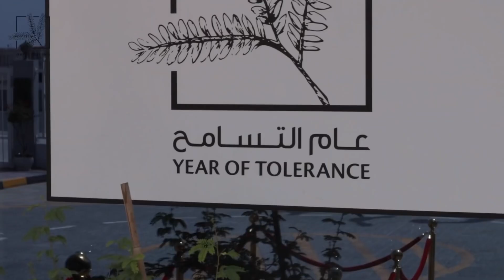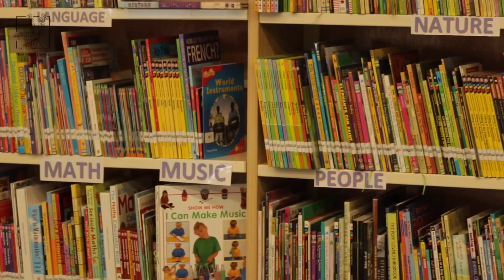Visit and performance for HH Sheikh Nahyan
Proudly presenting the video of HH Sheikh Nahyan bin Mubarak Al Nahyan visiting school as part of the Year of tolerance project. I was honored to write music and lyrics based on story from the book that students wrote, and to work on children’s performance for His Highness. I hope you’ll enjoy 😁

Credits for the video goes to my dear colleague Mr. Aaron Short